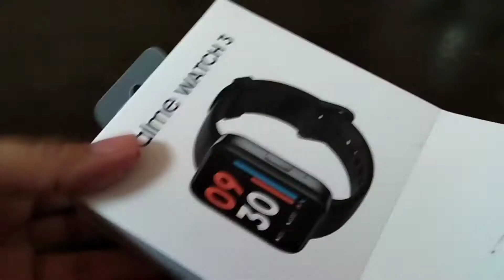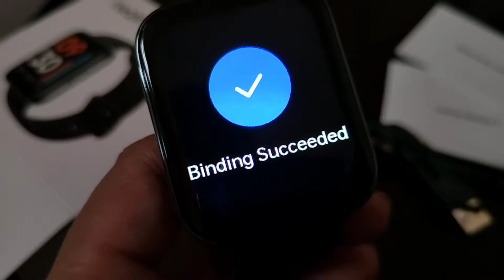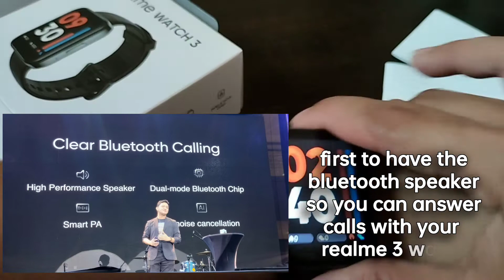realme WATCH 3 UNBOXING + CHANGING WATCH FACE USING YOUR OWN PHOTO